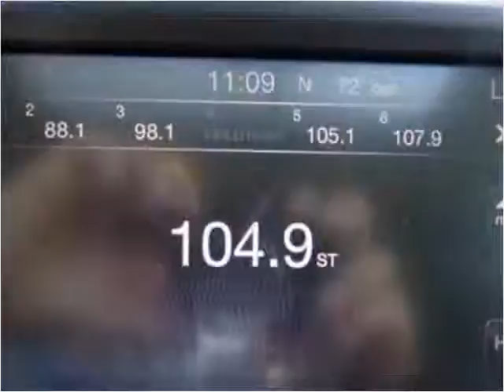2013 RAM 3500 New Cars Sheridan WY